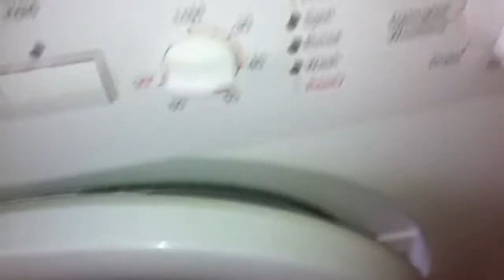Bosch WFD2473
Bosch washing machine WFD2473 just a quick look off this nice clean washing machine which is about 7 years old if not older and still works.